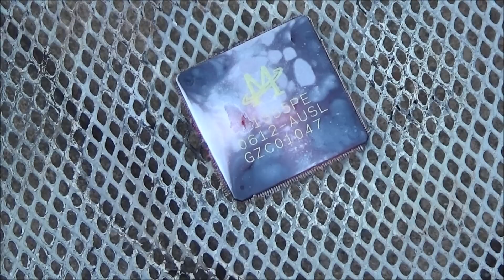Como quemar circuitos integrados para sacar el ORO.